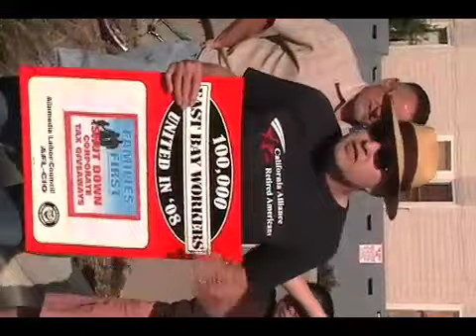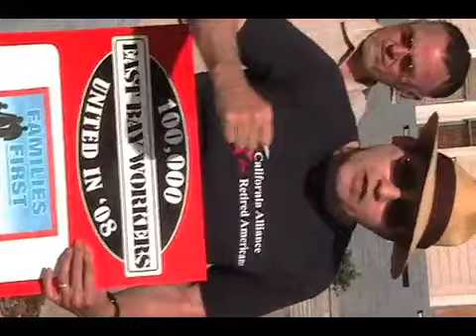17th and Castro 2